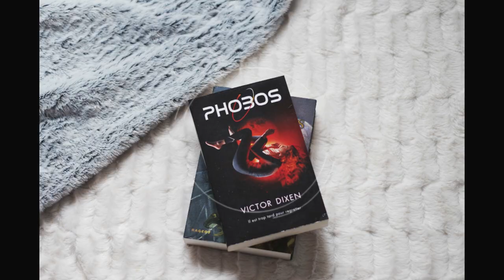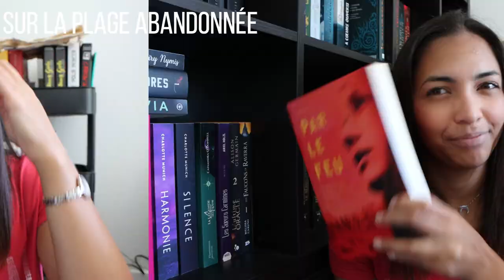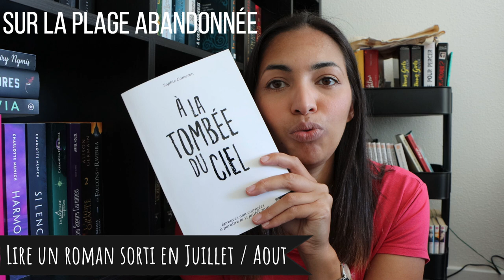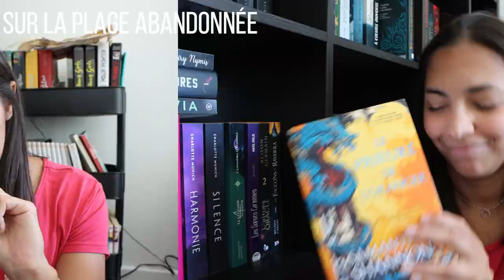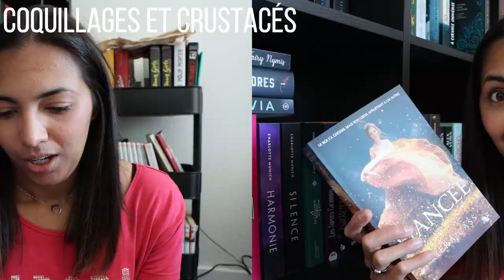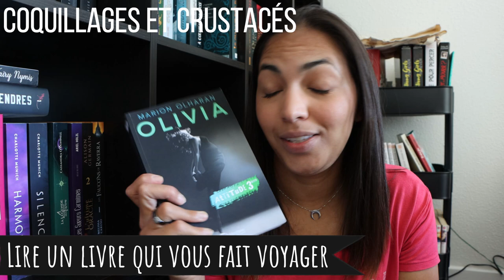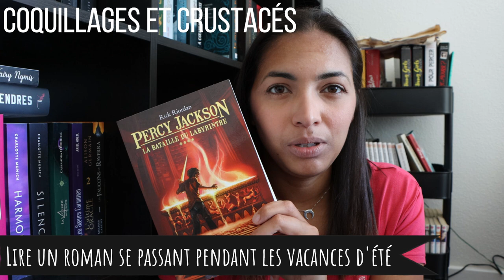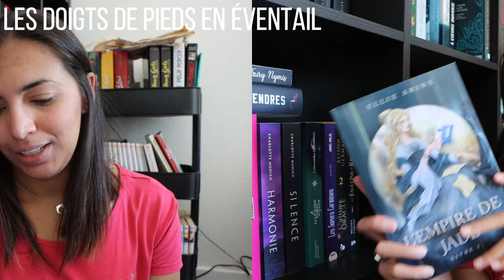HOT SUMMER CHALLENGE || Mon ÉNORME PAL de l'été !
Voilà mon immense pile à lire pour cet été ! Je ne sais pas si j'arriverai à tout lire mais au moins cela vous donnera des idées pour chaque thème des différents menus ;) Après un livre peut valider plusieurs menus aussi. Comme je vous l'ai déjà dit les gars, c'est juste pour passer un bon moment ensemble autour des livres !

Après, je me suis lancée de gros challenges pour diminuer un max ma PAL, à voir si j'arriverai a les tenir xD
N'oubliez pas de me partager vos lectures avec le hotsummerchallenge ! Ou alors, venez en parler sur le groupe Facebook